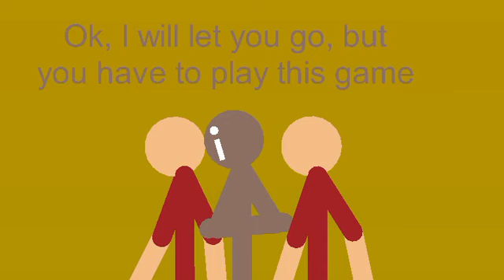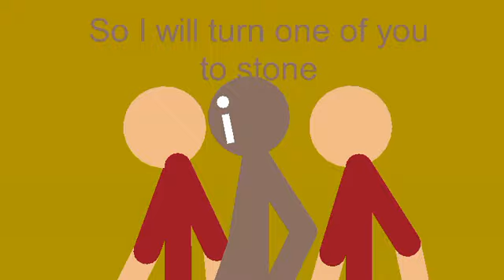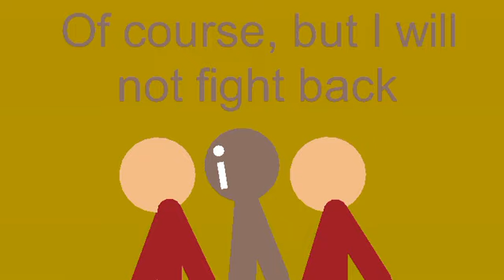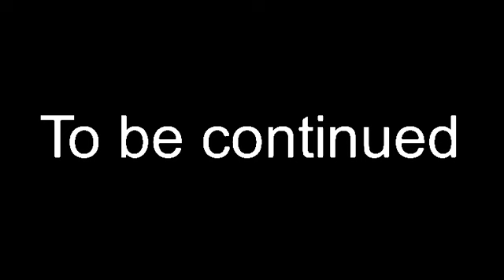Youtuber Squad Ep4: Dice or die.